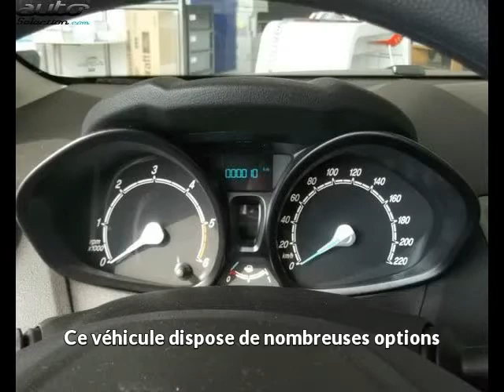Ford fiesta occasion visible à Onet le chateau présentée par Car's services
Cette Ford fiesta occasion disponible à Onet le chateau dans le 12 est mise en vente par Car's services - 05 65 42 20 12 - tous les détails sont